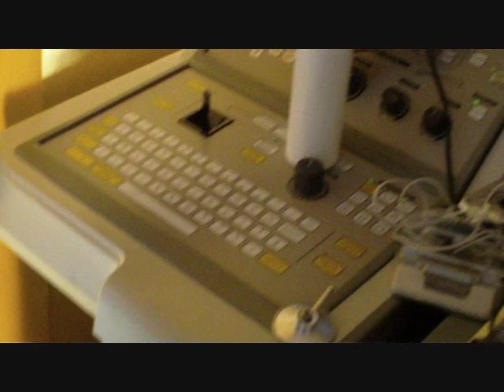male sono exam 1-3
new sono exam with new settings, part 1 of 3.